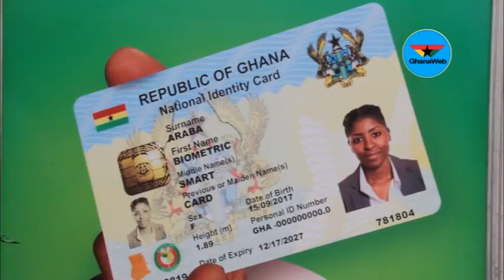Only the 'GhanaCard' will confirm your identity as Ghanaian – Prof Ken Attafuah